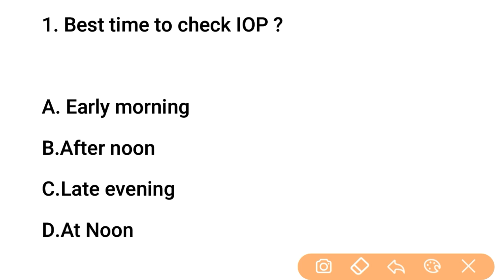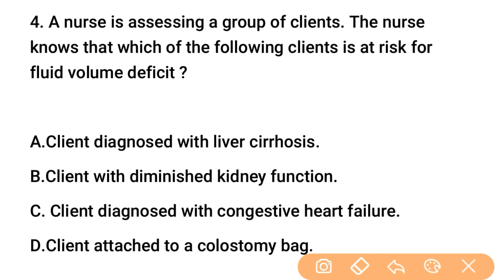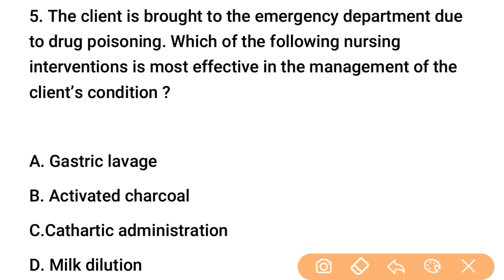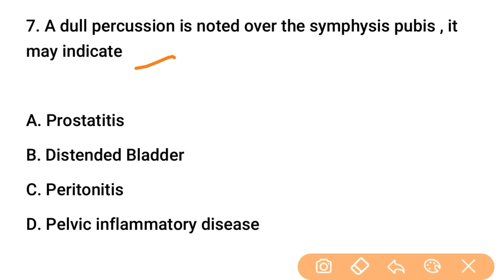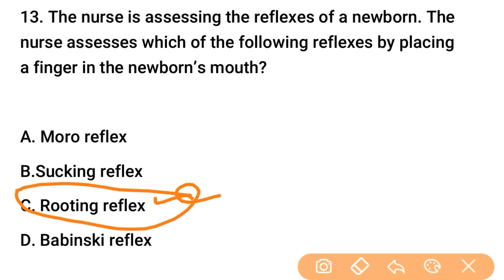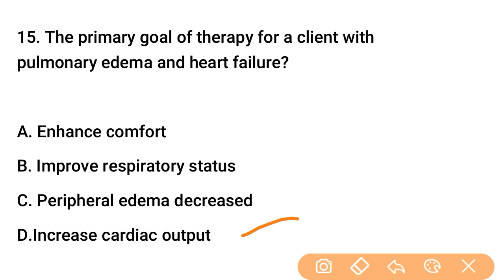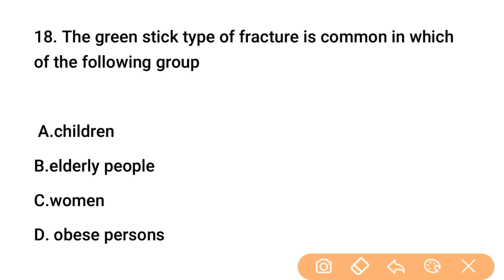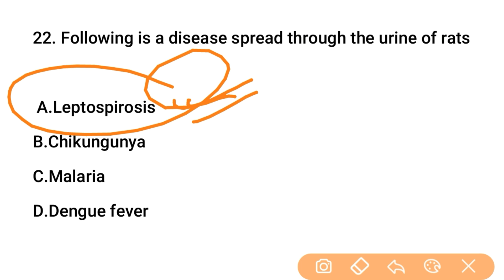HSSC MOCK TEST - 2 | MOCK TEST FOR STAFF NURSE , MPHW | HSSC PRACTICE SET 2021 | HARYANA GK